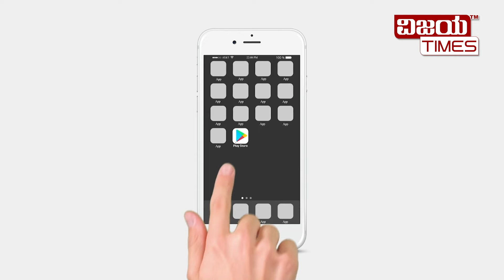HARMFUL EFFECTS OF ARTIFICIAL FOOD COLOURS | ಬಣ್ಣದ ಹೆಸರಲ್ಲಿ ಕ್ಯಾನ್ಸರ್ ತರಿಸಿಕೊಳ್ತಿದ್ದೇವೆ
ಕೊಲ್ಲೋ ಕಲರ್ ! ವಿಷ ಹಾಕಿ ಕೊಲ್ತಿದೆ ವ್ಯವಸ್ಥೆ. ಬಣ್ಣದ ಹೆಸರಲ್ಲಿ ಕ್ಯಾನ್ಸರ್ ತರಿಸಿಕೊಳ್ತಿದ್ದೇವೆ. ಕ್ಯಾನ್ಸರ್‌ಕಾರಕ ಬಣ್ಣ ಬ್ಯಾನ್ ಮಾಡೋ ತಾಕತ್ತು ಸರ್ಕಾರಕ್ಕಿಲ್ವಾ? ಆಹಾರಕ್ಕೆ ಹಾಕ್ತಿದ್ದಾರೆ ಬಗೆಬಗೆಯ ವಿಷಗಳು. ಯಾಕೆ ಇಂಥಾ ವಿಷ ಬಳಕೆಗೆ ಅವಕಾಶ ಕೊಟ್ಟು ಜನರ ಜೀವದ ಜೊತೆ ಚೆಲ್ಲಾಟ ಆಡ್ತಿದೆ ಸರ್ಕಾರ?

Kannada | Vijaya Times Kannada News | Kannada News | Latest Kannada News |  VIJAYA TIMES KANNADA NEWS LIVE | ವಿಜಯಟೈಮ್ಸ್ ಕನ್ನಡ ನ್ಯೂಸ್ ಲೈವ್ |  KANNADA LIVE NEWS | KANNADA TV NEWS | KARNATAKA LIVE NEWS |

‘ಜರ್ನಲಿಸಂ ಕೋರ್ಸ್’ ಈಗಲೇ ಜಾಯಿನ್ ಆಗಿ. ! | 'Journalism Course' Join Now
Srishti Media Academy

State Politics, Indian Politics, Economy,  Sports, Films, Business, Social Cause, Satirical Comedies and Panel Discussions with eminent personalities.